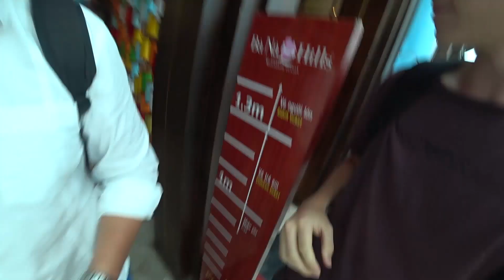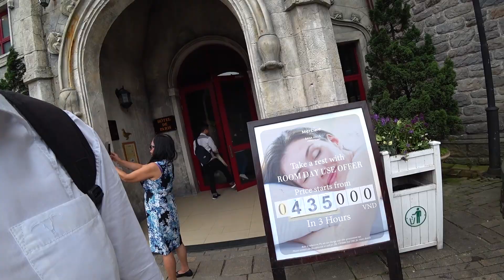Золотой мост Вьетнам. Русские в Ba Na Hills. Бана Хилс Вьетнам.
6+
Русские в Ba Na Hills Бана Хилс Вьетнам

После 98 лет жизни( на двоих) и 50% посещенного мира ( 70 стран и более 650 городов) , мы решили создать блог о комфортных, самостоятельных путешествиях по оптимальным ценам, необычных местах и людях! Цена/качество-наш конёк! Никакой рекламы, никакого треша, автостопов и хостелов!

* Bana Hills, или французская деревня расположенная в 30 км. от Дананга, заслуживает обязательного посещения))
‼️ Советы от Милых по посещению @banahills;
🔏 1. Приехать как можно раньше!!!
-🔏 2. Взять с собой что нибудь утеплиться ( легкая куртка, шаль и т.п )
🔏 3. При посадке в фуникулёр взять купоны на бесплатное пиво 🍺 🔏 4. Пообедать за фиксированную стоимость с огромным разнообразием блюд в ресторане самообслуживания 🔏 5. Остановиться в Ba Na Hills в отеле на сутки. 🔏 6. После обеда на мосту меньше людей! Можно сделать нормальные фото))) ‼️
☝️ Коротко о главном;
👈 Развлекательный комплекс с аттракционами, садами , ресторанами и гостиницами, мостом парящим в облаках, пятикилометровыми подъемниками не оставляет равнодушными никого !!!
👈 Построенная ещё французами в далеком 1920г., оставалась заброшенной в период многочисленных войн во Вьетнаме 🇻🇳 . И только после строительства в 2009 г. канатной дороги, обрела вторую жизнь!
👈 Являясь мировым рекордсменом как самая протяжённая ( 5801 метр ) и самая высокогорная ( 1368 метров ), доставляет тысячи туристов на верх за считаные минуты. Сегодня это уже три канатки!!!
👈 Новое чудо инженерной мысли воплощение в Ba Na Hills - это золотой мост goldenbridge парящий в облаках. Открывшийся в июне 2018 г., уже стал безусловной мировой знаменитостью ))
👈 Пагоды,большая белая статуя Будды, парк цветов, вьетнамские санки 🛷, уличные танцоры, аттракционы включённые в стоимость входного билета ( 30$ ), винный погреб - всё это по нашему не реально посетить за день))
👈 Есть несколько гостиниц прямо на месте! Можно даже снять номер на три часа 💞))
👈 Благодаря своему географическому положению , на курорте можно испытать на себе четыре времени года! Погода в течении суток меняется кардинально...